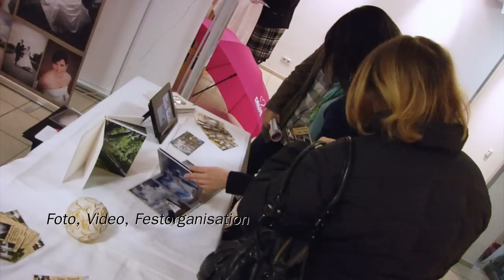Homburger Hochzeitsmesse im Saalbau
Musikalische Umsetzung: Jens Fried